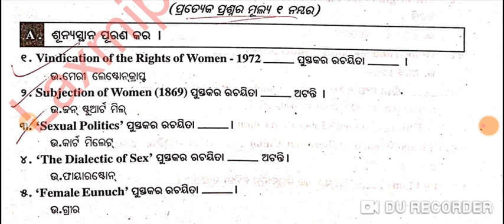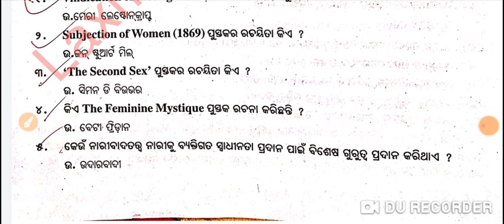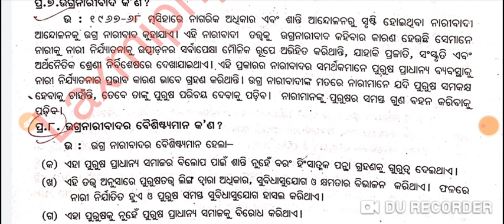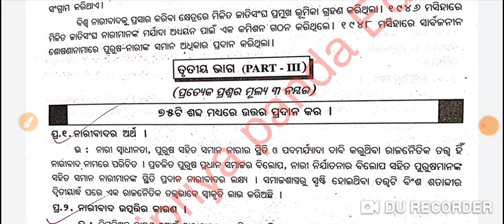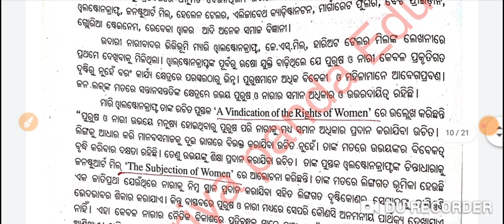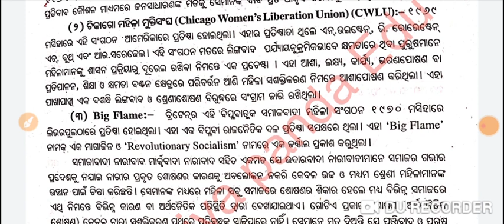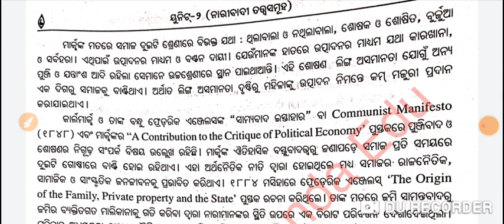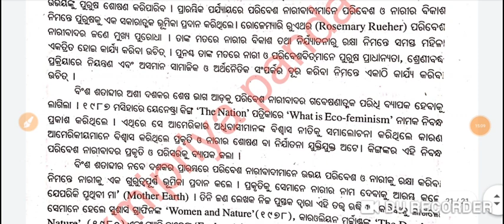+3 1st Semester Political Science Generic Elective|Unit-2|1,2,3 and 10 Marks Questions with Answers